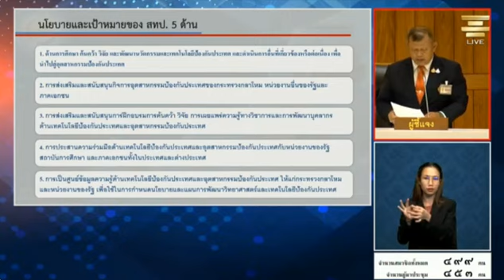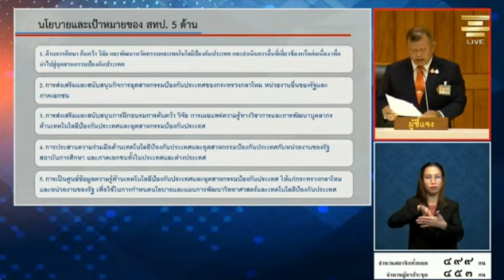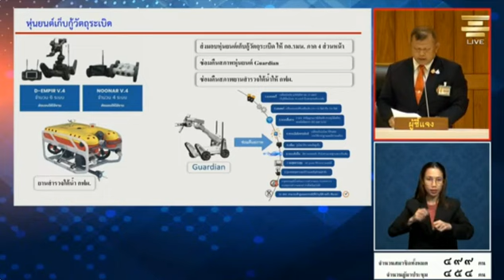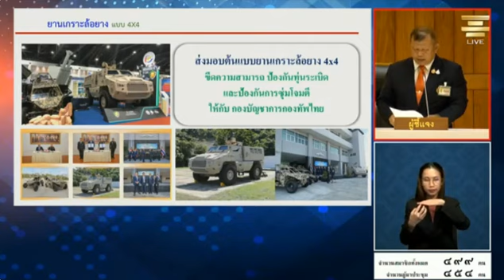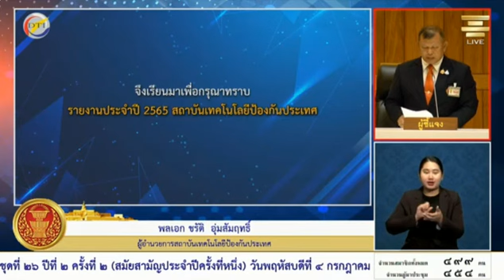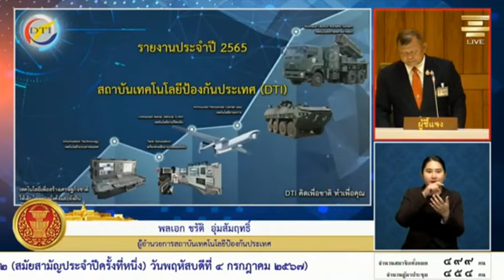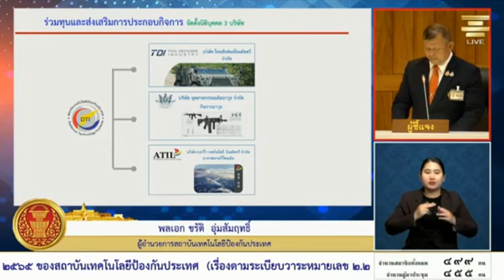2565 ของ สถาบันเทคโนโลยี ป้องกันประเทศ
รายงานประจำปี 2565 ของสถาบันเทคโนโลยี ป้องกันประเทศ
อภิปรายในการประชุมสภาผู้แทนราษฎรชุดที่26 ปีที่ 2
 ครั้งที่ 4 (สมัยสามัญประจำปีครั้งที่หนึ่ง)
วัน พฤหัสบดีที่ 11 กรกฎาคม       พ.ศ.2567

@แบ่งปันธรรม